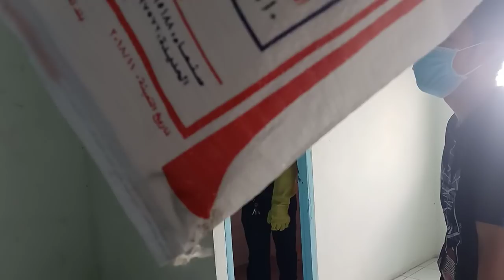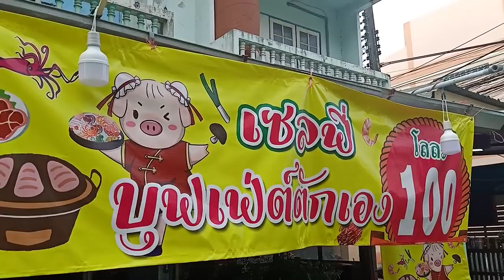อ. หรอยจับงูแต่เช้าเลย555(ลูกงูๆๆ555)